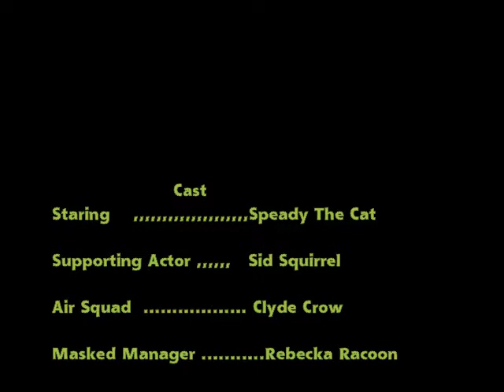cat updates 17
3RD IN SERIES